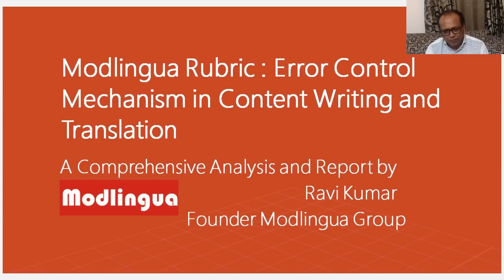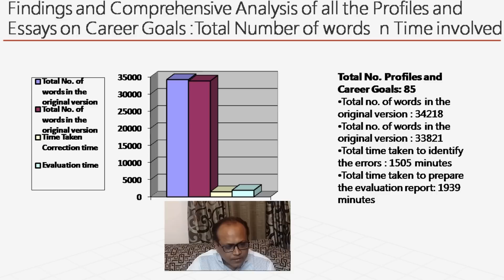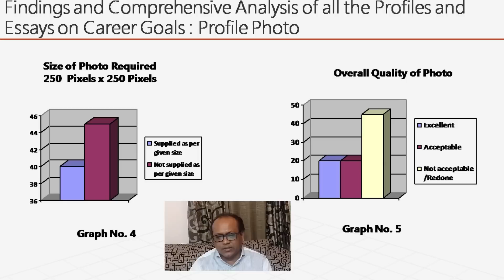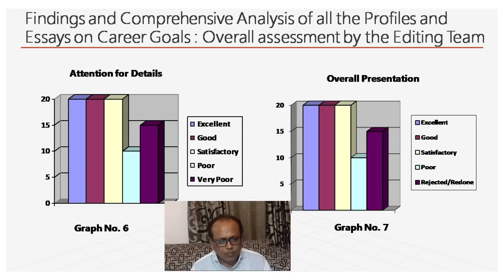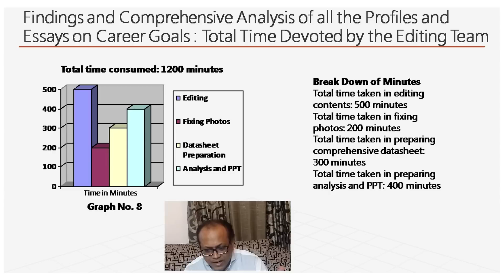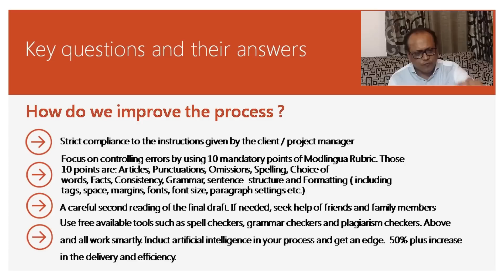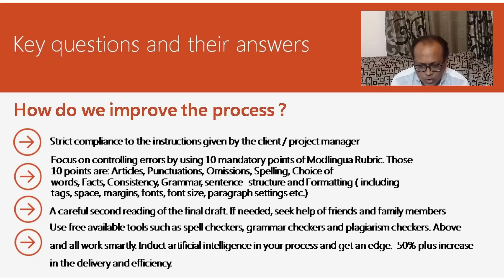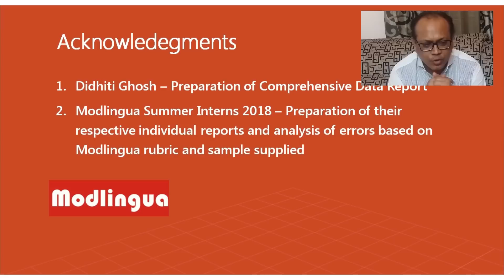Is Modlingua Rubric the Game Changer for Accurate Translation?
In this insightful video, Modlingua Interns revolutionize translation quality control with innovative student-led initiatives and develop the Modlingua Rubric. The video covers several key aspects, starting with an introduction and acknowledgements, followed by the purpose and aim of the research. It provides an overview of internship participation and profiles, including career goals and editing. The video also delves into the time taken for error identification and report preparation, the types and quantities of errors identified, and the evaluation of profile photo compliance. You'll learn about the relationship between carefulness and performance, the assessment of the editing team and presentation, and reflections on attention to detail and overall presentation. The significance of time and effort, recommendations for improvement, and conclusion are also discussed. Developed by Ravi Kumar, Founder of Modlingua Group, this rubric offers a systematic approach to reduce errors in writing and translation while optimizing project completion time. Watch this video to gain insights for improving your work.
Contributors: English - Subtitle: Sakina Motorwala
00:05 Introduction and Acknowledgments
01:15 Purpose and Aim of Research
02:17 Overview of Internship Participation
04:02 Analysis of Profiles and Career Goals
04:32 Total Word Count and Editing Overview
05:26 Time Taken for Error Identification and Report Preparation
06:40 Types and Quantities of Errors Identified
07:14 Evaluation of Profile Photo Compliance
08:27 Relationship between Carefulness and Performance
09:24 Assessment of Editing Team and Presentation
11:46 Reflections on Attention to Detail and Overall Presentation
13:38 Significance of Time and Effort
16:29 Recommendations for Improvement
21:37 Conclusion and Acknowledgments